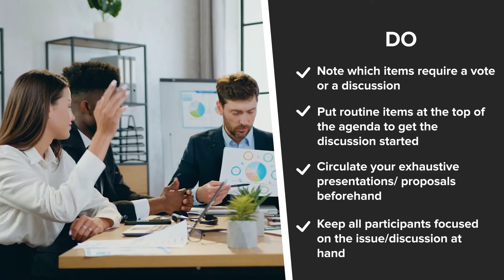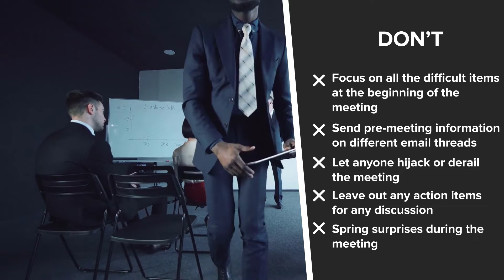Business meeting etiquette: 21 Do's and Don'ts in a board meeting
Regular board meetings are a very important aspect of building and sustaining your business. A company’s board plays a vital role in setting the agenda for the business. It is key that you make the most out of them. Here is a guide of 21 Dos and Donts for your next board meeting.

Here are a few Dos and Don'ts:

DO's:

1)Set an agenda that is realistic and thorough.
2)Put routine items at the top of the agenda to get the discussion started.
3)An alternate between simple and complicated items.
4)Circulate agenda items to all participants a week in advance.

Dont's:

1)Focus on all the difficult items at the beginning of the meeting.
2)Send pre-meeting information to different email threads.
3)let anyone hijack or derail the meeting.
4)Leave out any action items for any discussion.